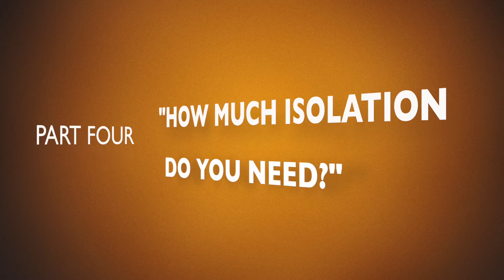How Much Isolation Do You Need? - part four - More on GYPSUM BOARD PARTITIONS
How to find out how much isolation you need - video series includes information on:

• Concrete Walls - Block/Brick/Cement
• Gypsum Board Walls
• Amount, Type, and Location of Absorptive Material
• Stud Type and Screw Spacing
• Building/Isolation elements
• Windows
• Doors
• External Walls and Roof‐Ceiling Systems
• Services and Penetrations
• Ventilation